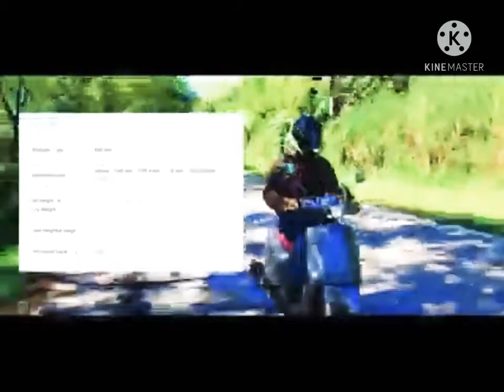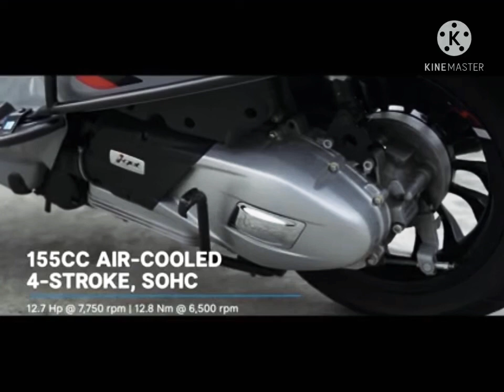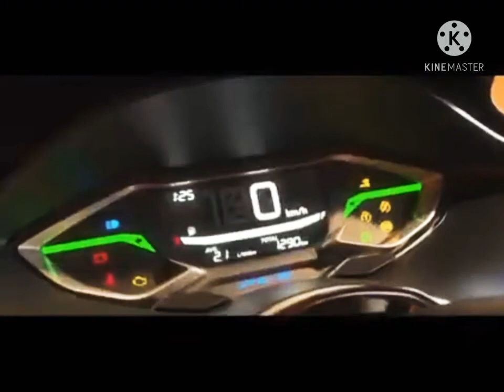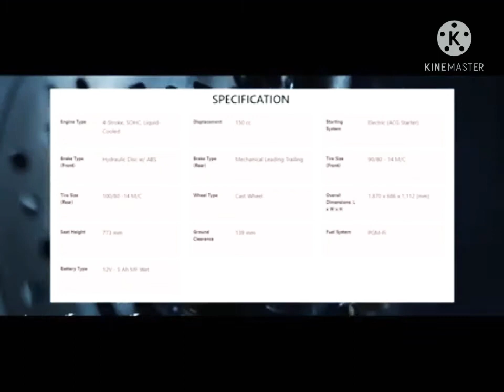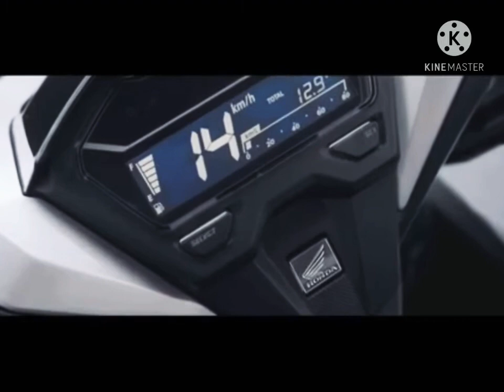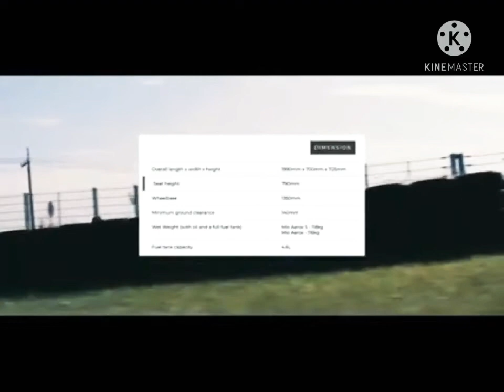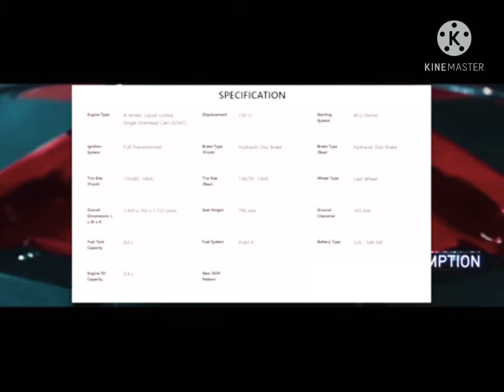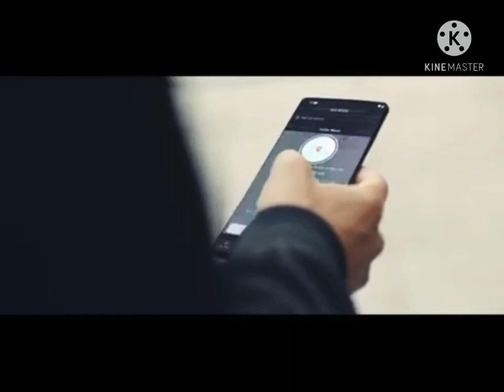Top 8 Scooters In the Philippines!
this scooters Are only based on their Demandsand Durability.